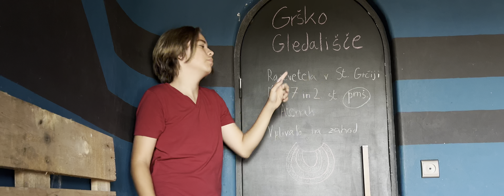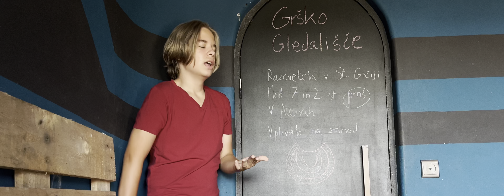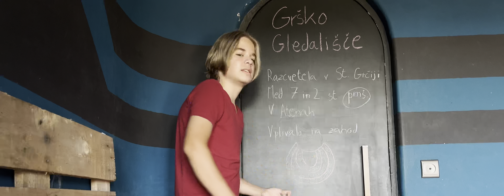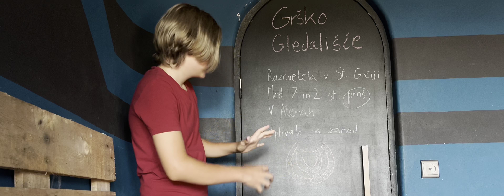GRSKO GLEDALISCE Na Izi